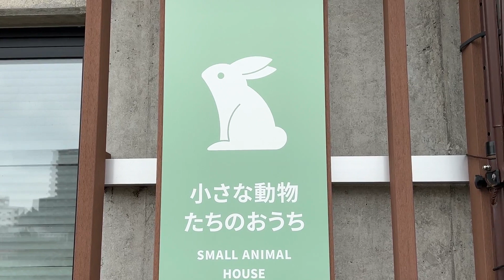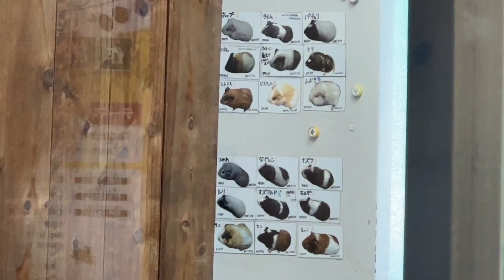モルモットのようすです【未公開編】【上野動物園】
■728万回視聴ありがとうございます。リキくんと遊んであげるモモカちゃん

【未公開編】【上野動物園】モルモットの様子です